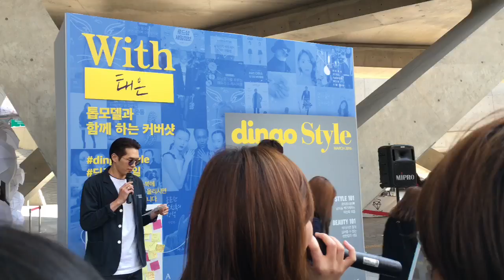seoul fashion week 2016 f/w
sfw f/w day 4: 24 march 2016

models in video:
lee cheol woo, joo woo jae, bang tae eun, jung ho yeon, lee ui soo, choi joon young, shon minho, do sang woo, lee ho jeong